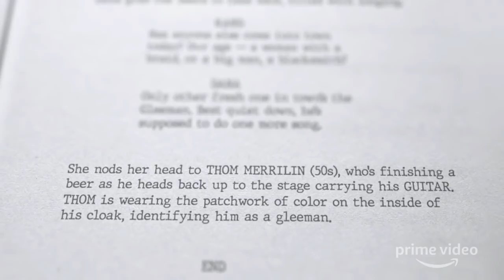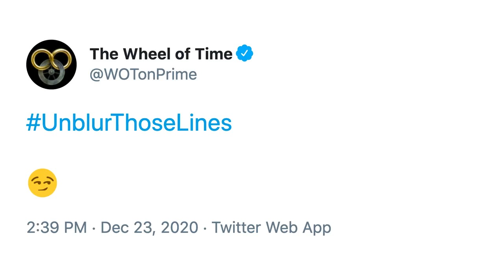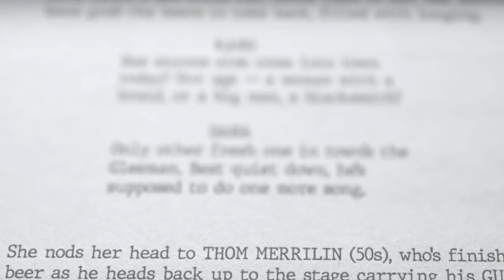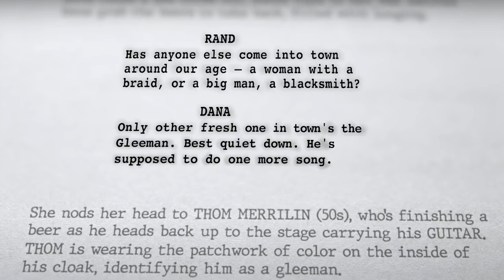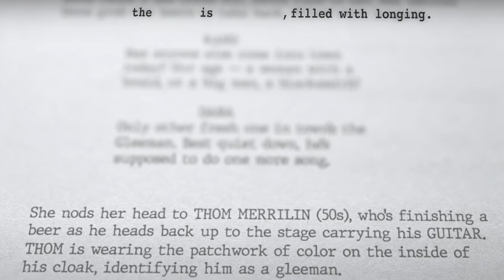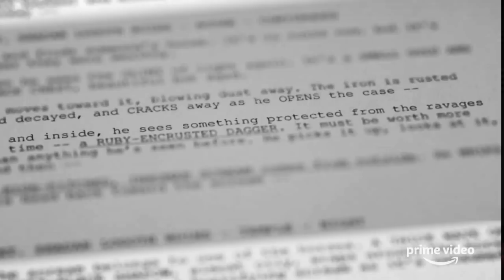BIG Wheel of Time TV Script Reveal! UNBLURRING Thom's Guitar Script!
We UNBLURRED Thom's Guitar Script page from The Wheel of Time on Amazon Prime's First Look at Thom's Guitar, from last December (link below)! What did we find? Or, better yet, WHO did we find in those lines?? Be there for this cast member reveal. And, what does this mean for how the plot may have changed for various characters? Be there for the LIVE reveal Monday at 1pm EST!

Did you see "The Great Unblurring" of the Script page from Wheel of Time on Amazon Prime's Mat's Dagger First Look?

EPISODE OUTLINE
Show Begins: (0:00)
Summary of the 1st Unblurring: (0:15)
Thom's Guitar Unblurring Begins: (0:51)
Fan Breakdown: (1:10)
Examinining The Script: (1:35)
Revealing Lower Dialog Section: (2:22)
Revealing Rand & Upper Dialog: (2:45)
Revealing Dana: (3:37)
Rafe's Quote: (4:04)
Theories About Dana: (4:31)
Additional Unblurred Text: (5:47)
Next Unblurring!: (7:22)

THUMBNAIL PHOTO OF THOM
by Sandra Åberg